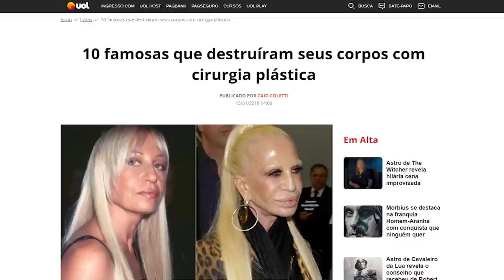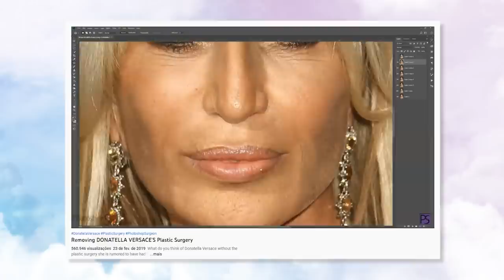TODAS AS PLÁSTICAS QUE TRANSFORMARAM DONATELLA VERSACE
você com certeza já ouviu falar na Versace, a grife que tem uma história com muitos altos e baixos… hoje quem está a frente dela é Donatella Versace, que ao longo dos anos mudou bastante por conta de vários procedimentos estéticos e vamos entender a história por trás disso, que tem muito a ver com Donatella entrando aos poucos no mundo da moda, com campanhas publicitárias a convite do irmão que confiava muito nela e via um grande futuro em Donna...eis que pra segurar o rojão da tragédia que levou a vida de Gianni Versace, Donatella teve que criar uma nova imagem...*misterio misterio misterio*

📭 caixa postal
Belo Horizonte/MG 2491
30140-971